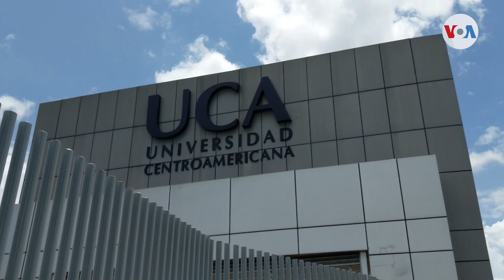Declaran rebrote de Covid-19 en Nicaragua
El rebrote de COVID-19 en Nicaragua obligó a algunos colegios privados y universidades a suspender las clases presenciales. Mientras tanto, el Gobierno insiste en que la campaña de vacunación en todo el país ha devuelto la tranquilidad a la ciudadanía.

¡Visítenos!